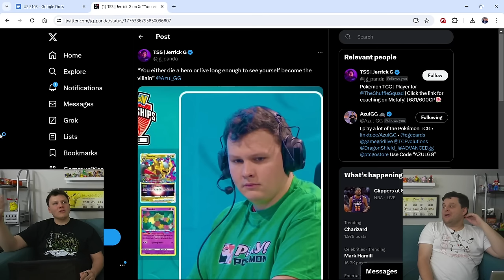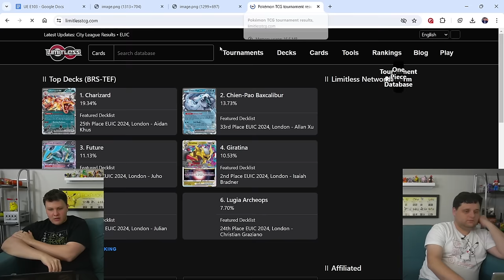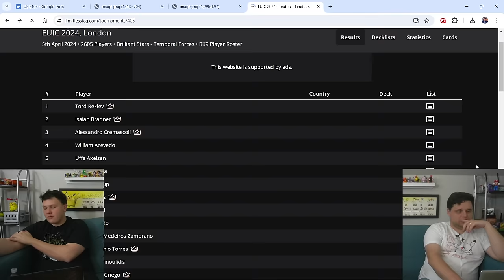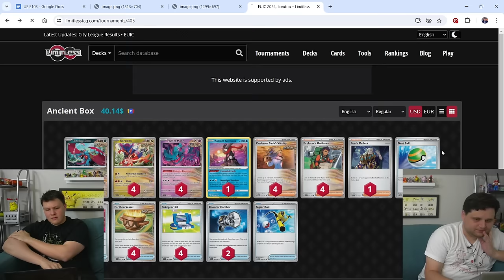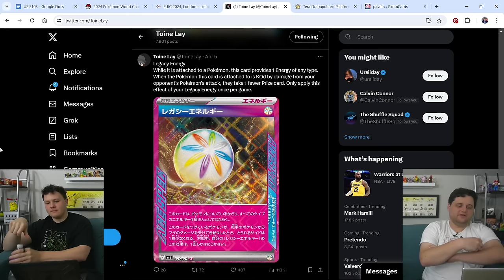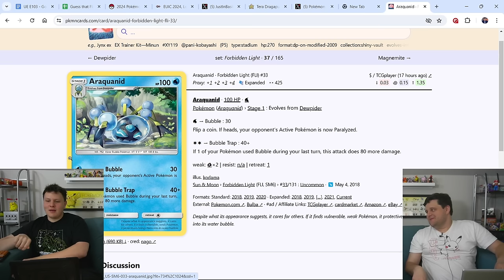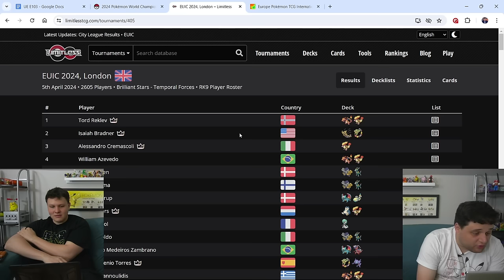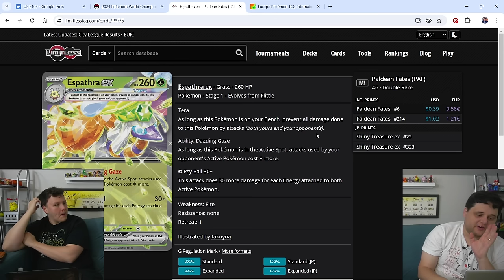Azul Played His Most HATED Deck to EUIC | Uncommon Energy Podcast Episode 103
EUIC was this past weekend, and Azul played a deck that he has disliked a LOT in the past...and it actually worked out great for him!

Thanks to Dragon Shield for being an official sponsor of the Uncommon Energy Podcast! They make the best sleeves, accessories, and gaming products in the entire industry.